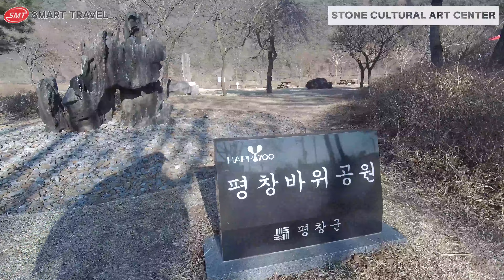[SMART TRAVEL] Gangwon-do Pyeongchang Stone Culture Experience Center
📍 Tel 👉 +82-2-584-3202